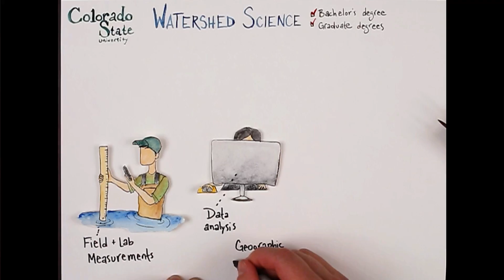Colorado State University Watershed Science Explainer Video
Have you ever wondered where a river comes from or is going? How does it affect the landscape and people around it?

Find out if a degree in Watershed Science is right for you in this short, creative, hand-illustrated video.